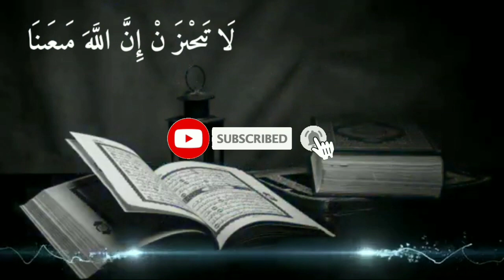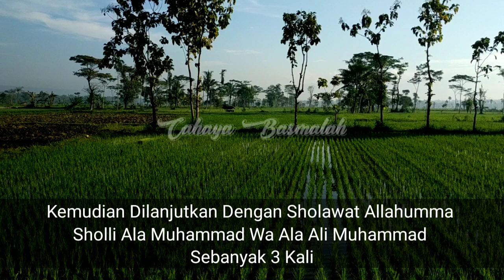BACA SUBHANALLAH 3X SETELAH BERWUDHU√ANDA TINGGAL PILIH WANITA YANG ANDA INGINKAN,Doa Pembuka Aura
TERIMA KASIH